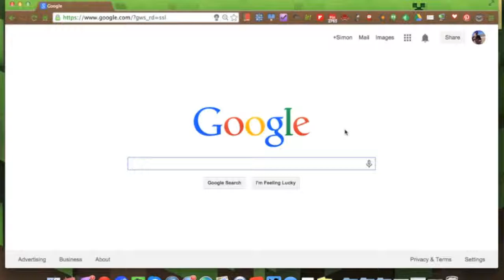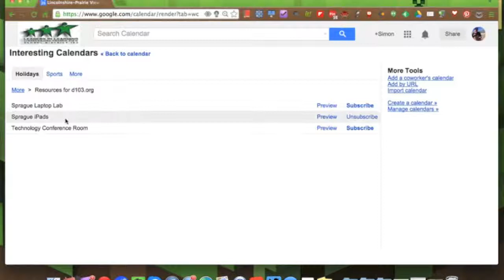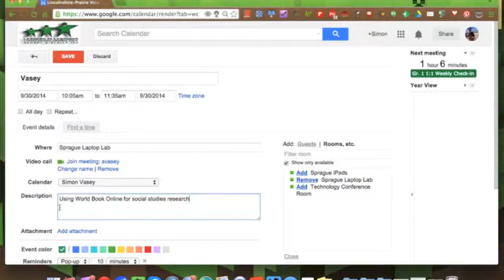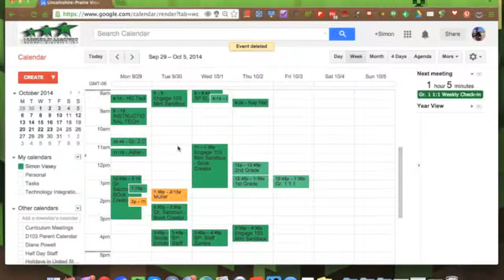Making Laptop Lab Reservations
Refer to my website for more information about reservation norms and check out procedures. Let me know if you need any additional help! Remember - I'd love to work with you as you plan how to integrate technology into your learning experiences!